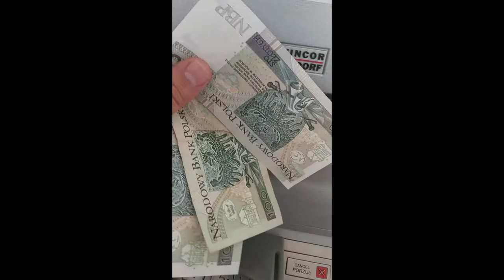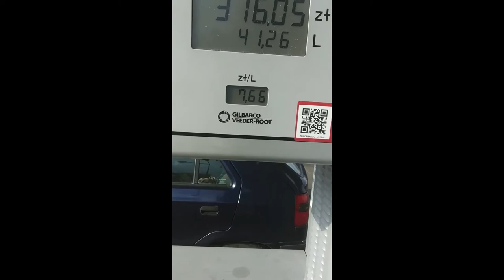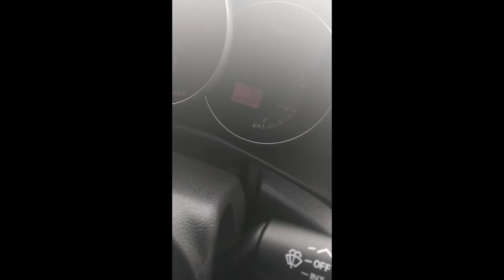Darmowe tankowanie na Don Orleone! Dzięki Widzowie za prezent na wakacje!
Miałem nagrać, obiecałem to nagrałem wyszło jak wyszło :D
Jakbyście chcieli więcej takich filmów np komentujących jakąś obecną sytuacje to piszcie w komentarzach!
Do zobaczenia na lajwach baj!

Donatany:
szary_ogrywa
Grupa na FB:
1 Nie prosimy o moda
2 Prosimy nie nadużywać przekleństw
3 Nie spamimy
4 Nie spoilerujemy Gierek
5 Bez wyzwisk proszę
6 Bez reklam! Chyba ze mistrzu pozwala
7 Masz się dobrze bawić jak nie to Perm Ban :3